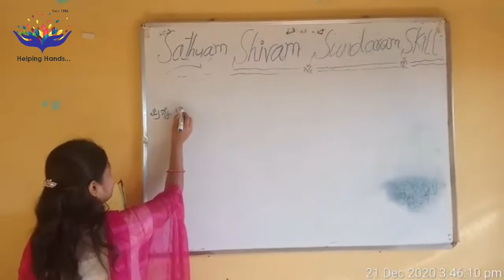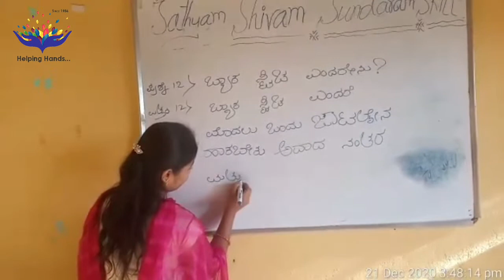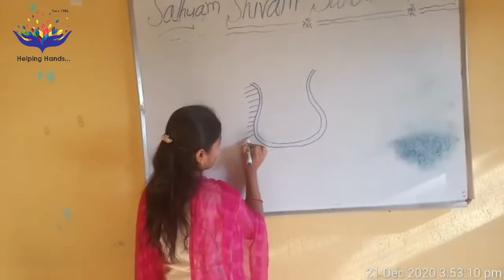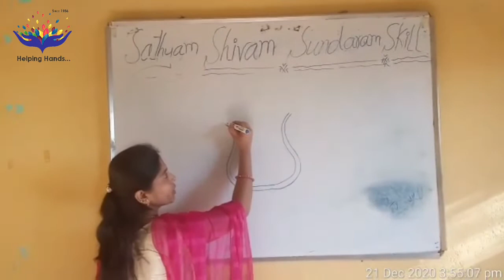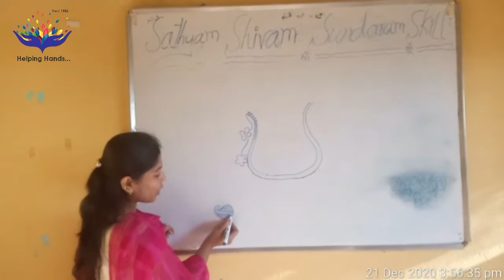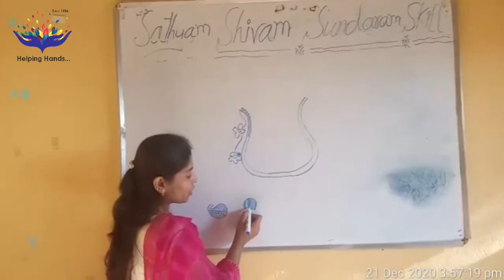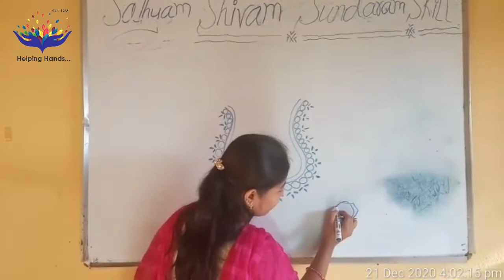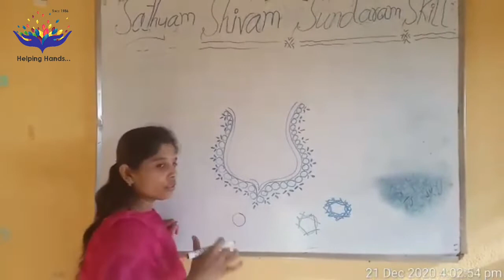SSSRDA I Free Embroidery Training at Bidar I Class 09 support us phonepe 9620278301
We Sathyam Shivam Sundaram Rural Development Association(R) have taken a chance to paint a better picture of rural women's life and this is all about "Women Empowerment"

Also check for Free Computer Coaching classes at Bidar